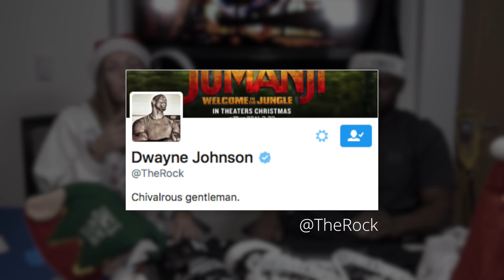12 Days of Christmas - Day 5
How about some fresh Project Rock gear!!! Let's see what @TheRock thinks about this!

Follow me on the social medias...

My Camera Gear:
Canon G7XII
GoPro Hero5